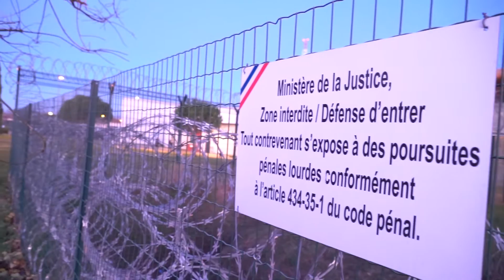Messe de Noël à la prison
L'Eglise n'a jamais cessé d'aller à la rencontre de l'homme, surtout quand il est en souffrance.

Caméra et édition : Vinicius DE SOUZA